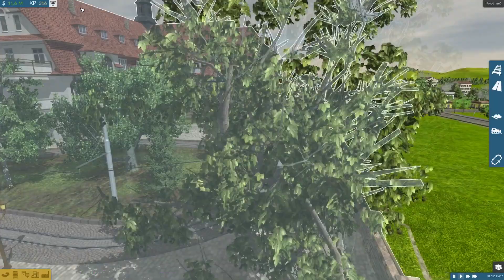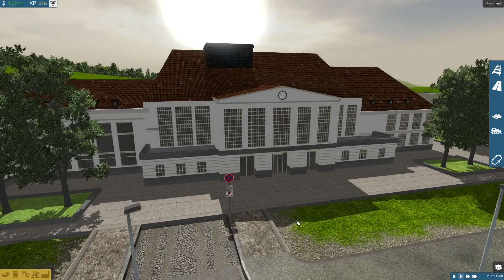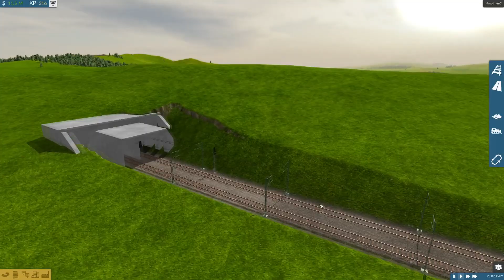Train Fever ▶ #014 - Erste Tunnelstrecke - German Deutsch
Train Fever - interessante Modellbahn Abenteuer, was passiert? seht selbst...